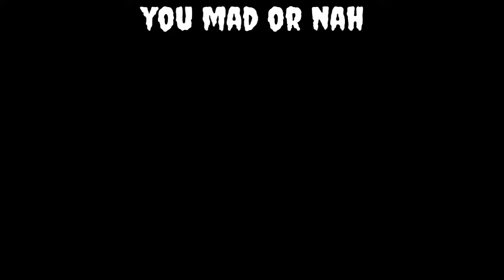SAMBUR_SGTUNHOLY Vs EFFE_ELchapo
SAMBUR TV